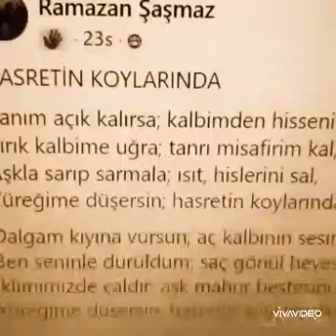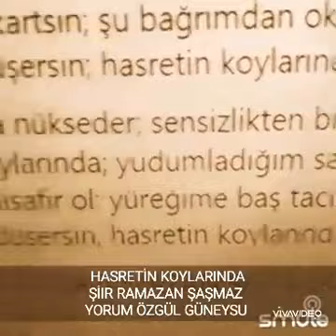Şiir: Hasretin Koylarında (Ramazan Şaşmaz) Yorum&Video: Özgül Güneysu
HASRETİN KOYLARINDA

Canım açık kalırsa; kalbimden hisseni al,
Kırık kalbime uğra; tanrı misafirim kal,
Aşkla sarıp sarmala; ısıt, hislerini sal,
Yüreğime düşersin; hasretin koylarında.

Dalgam kıyına vursun; aç kalbinin sesini,
Ben seninle duruldum; saç gönül hevesini,
Iklimimizde çaldır; aşk mahur bestesini,

Meltem yeli getirir; büyüleyen kokunu,
Hasretin haritası; sevdalardan dokunu,
Vuslatınla çıkartsın; şu bağrımdan okunu,

Sol yanımda nükseder; sensizlikten bir acı,
Hasretin koylarında; yudumladığım sancı,
Semtime misafir ol; yüreğime baş tacı,

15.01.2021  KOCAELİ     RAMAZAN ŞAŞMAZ